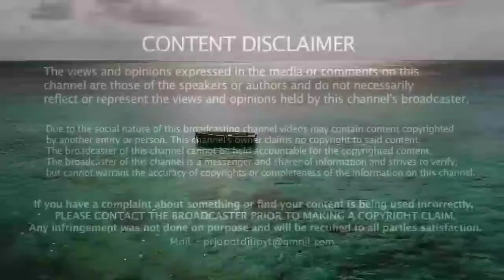Carda ft. Sophia - For a Little (JOVE REMIX)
dk , music that makes you flow.

Use headphones to pick up 3D,8D,16D&4k Music✓

||Use headphones to deliver great music songs✓

Feel free to use the music, but leave the link to the video in the description :-)